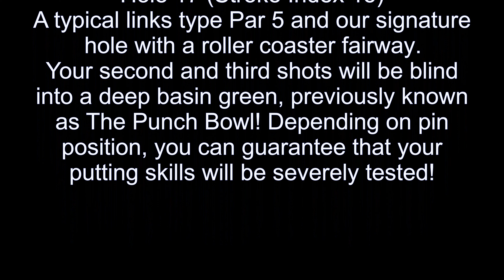OPGC Hole 17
Hole 17 (Stroke Index 15)
A typical links type Par 5 and our signature hole with a roller coaster fairway. Your second and third shots will be blind into a deep basin green, previously known as The Punch Bowl! Depending on pin position, you can guarantee that your putting skills will be severely tested!